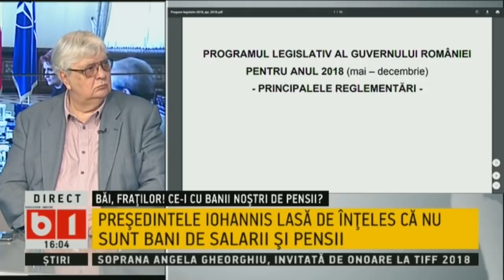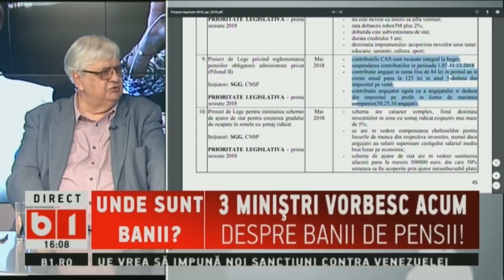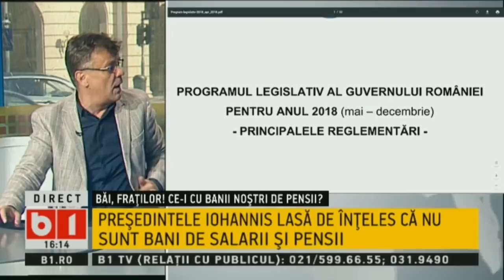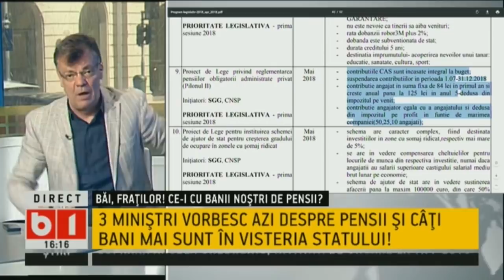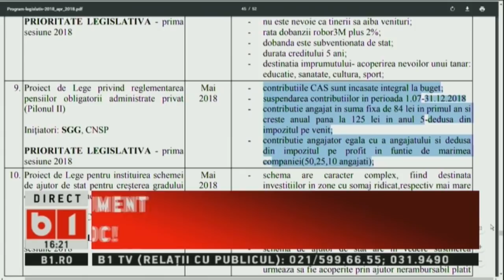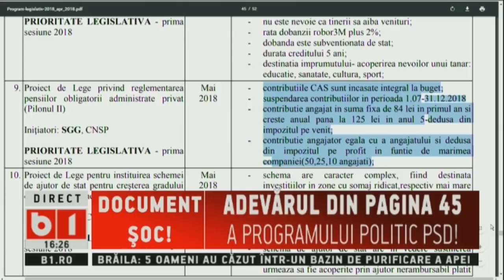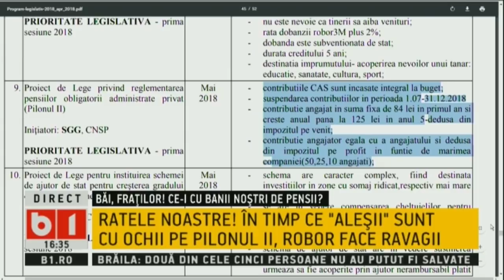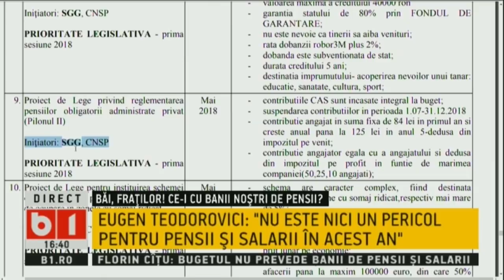SE INTAMPLA ACUM cu TUDOR BARBU, 23 MAI 2018, P1/2